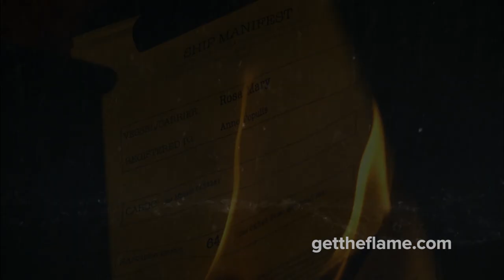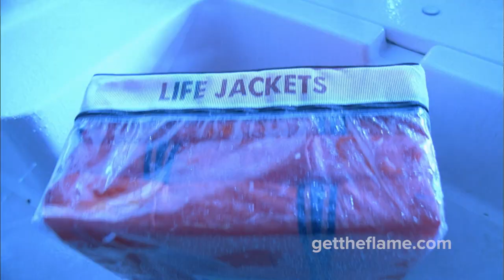FULL FLAME Prologue: Lost at Sea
From one heartbeat to the next, your pleasant, predictable pleasure cruise is plunged into the life and death urgency of a rescue at sea. In twelve breathtaking minutes, everything you thought you knew about yourself, your church, and your fundamental purpose is turned upside down! Comfortable detachment meets gripping reality. Lives, souls are at stake. What should you do? What will you do?